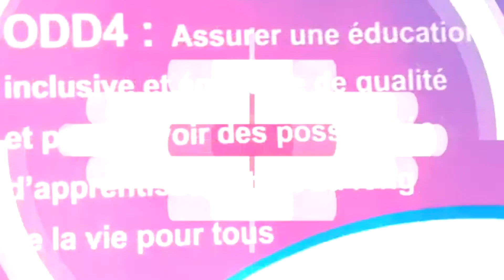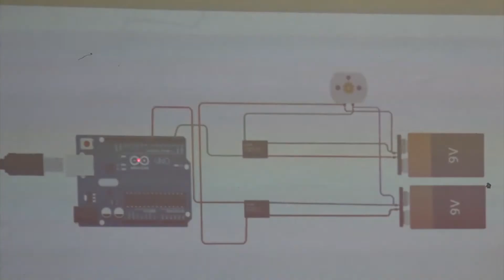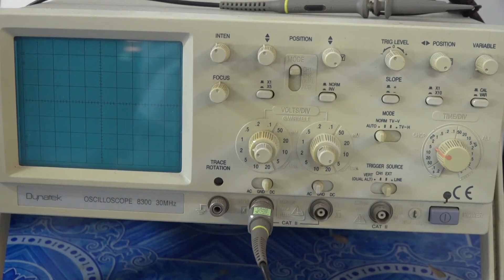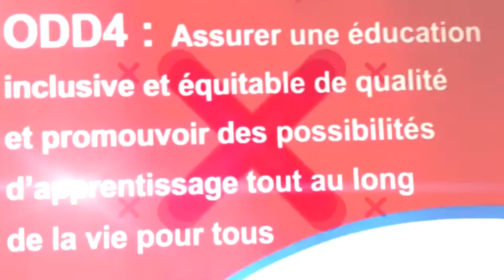Ecole Et Metier Vollet 2